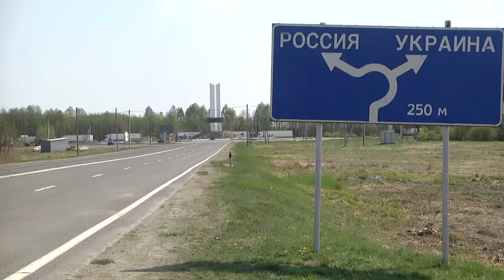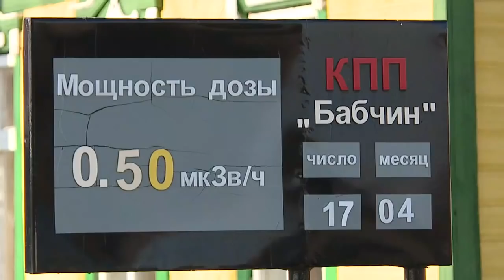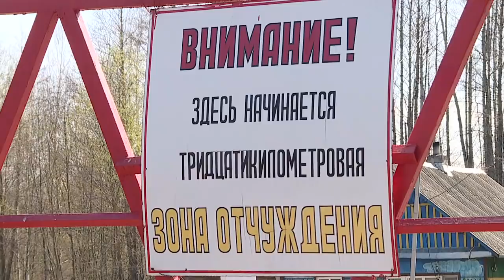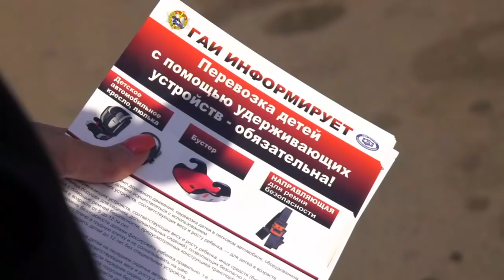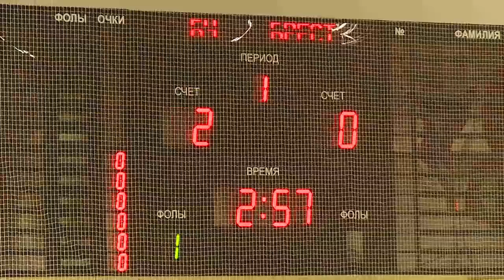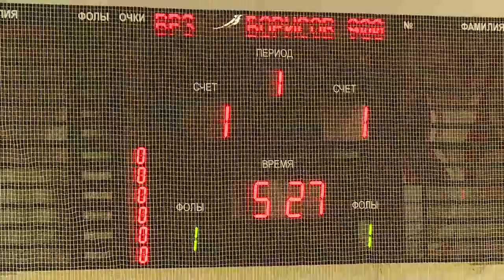29 04 2019 НОВОСТИ